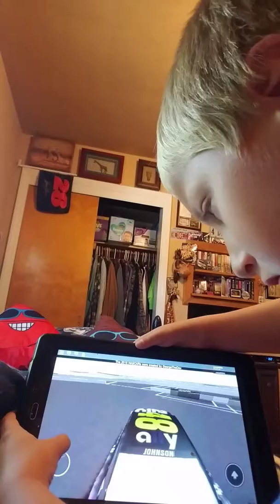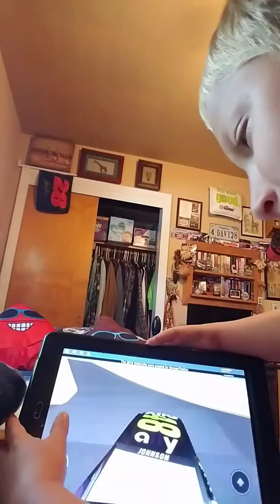July 28, 2019